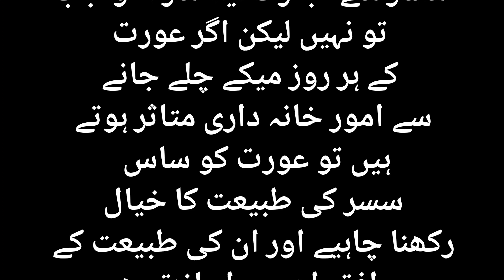میکے جانے کے لیے ساس سسر کی اجازت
سوال

 میکے جانے میں حصرت عائشہ اور حضرت فاطمہ کا کیا معمول تھا یعنی روز جاتی تھیں یا کبھی کبھی جیسا کہ شریعت نے حق دیا ہے؟ آج کل عورت اگر روز میکے جائے شوہر کی اجازت سے تو اس میں کوئی خرابی تو نہیں اور اگر ساس سسر برا سمجھیں اور یا کوئی اور برا سمجھے اور اگر جانے سے روکیں بوجود اس کے کہ شوہر نے اجازت دی ہوئی ہے تو کیا ساس سسر گناہگار ہوں گے؟

جواب

حضرت عائشہ اور حضرت فاطمہ رضی اللہ عنھما کے اپنے میکے جانے کے معمول سے متعلق کوئی صریح روایت نہیں ملی،البتہ شرعی حکم کے مطابق اگر بیوی کا میکہ قریب ہے ،فتنہ کا خوف نہ ہواور امور خانہ داری بھی متاثر نہ ہوتی ہوتو شوہر کی اجازت سے بیوی روزانہ اپنے والدین کی اجازت سے ملنے جائے تو اس میں کوئی حرج نہیں ہے، اگر گھر میں  شوہر  کے والدین بھی  ساتھ رہتے ہیں تو ساس سسر سے اجازت لینا شرعاً واجب تو نہیں لیکن اگر عورت کے ہر روز میکے چلے جانے سے امور خانہ داری متاثر ہوتے ہیں تو عورت کو ساس سسر کی طبیعت کا خیال رکھنا چاہیے اور ان کی طبیعت کے موافق  ان سے اجازت بھی لینی چاہیے،اسی میں اس کی  سعادت مندی اور بھلائی ہے۔

الدر المختار وحاشیہ ابن عابدین میں ہے:

"(ولا يمنعها من الخروج إلى الوالدين) في كل جمعة إن لم يقدرا على إتيانها على ما اختاره في الاختيار ولو أبوها زمنا مثلا فاحتاجها فعليها تعاهده ولو كافرا وإن أبى الزوج فتح (ولا يمنعهما من الدخول عليها في كل جمعة، وفي غيرهما من المحارم في كل سنة) لها الخروج ولهم الدخول زيلعي (ويمنعهم من الكينونة) وفي نسخة: من البيتوتة لكن عبارة منلا مسكين: من القرار (عندها) به يفتى خانية، ويمنعها من زيارة الأجانب وعيادتهم والوليمة، وإن أذن كانا عاصيين كما مر في باب المهر.